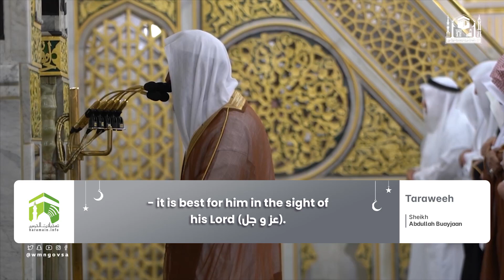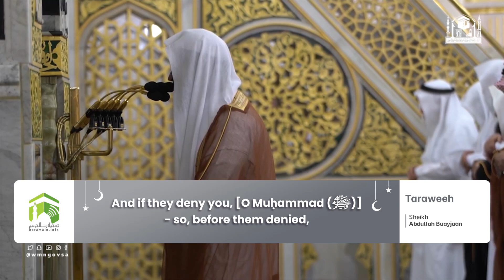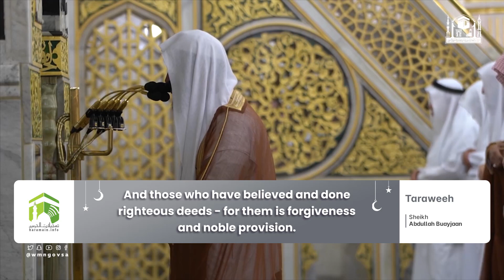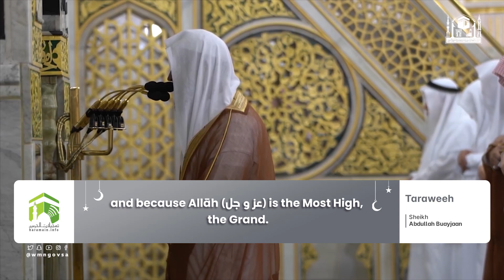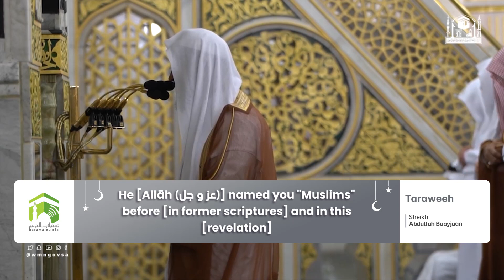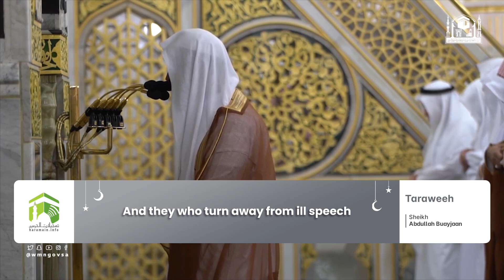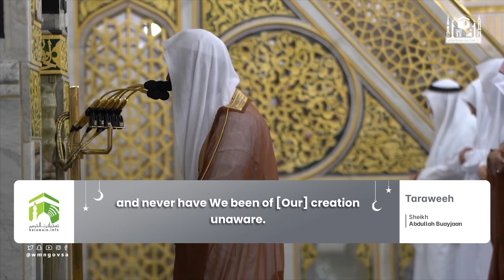Translation 22nd Ramadan 1444 Madeenah Taraweeh Sheikh Bu'ayjaan & Sheikh Ahmad Hudhaify